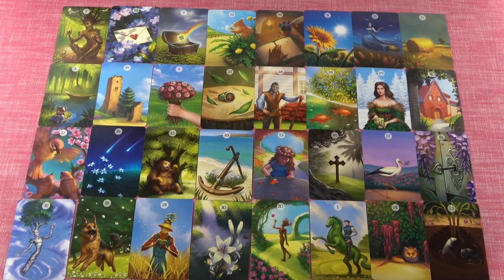MÉRLEG jegye - Mi várható Február hónapban?